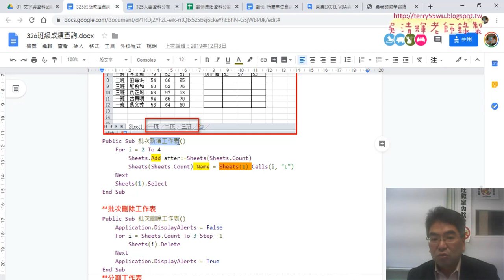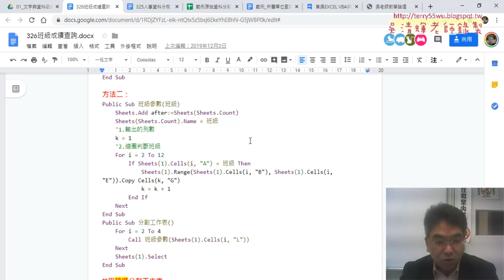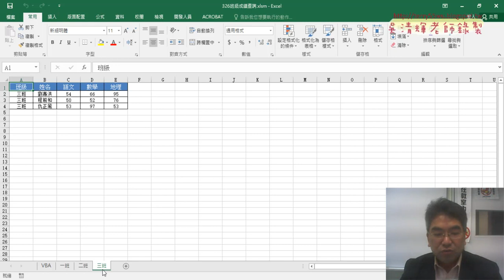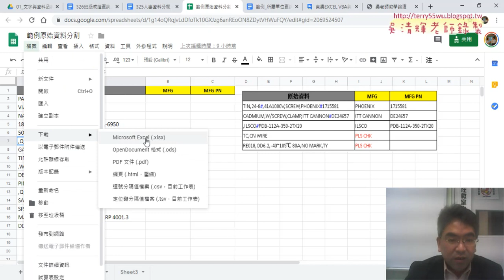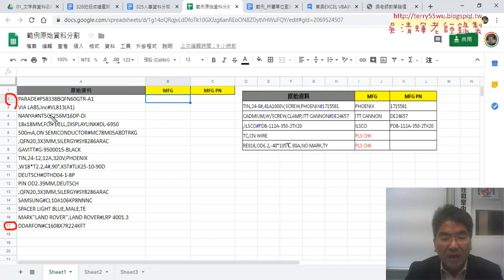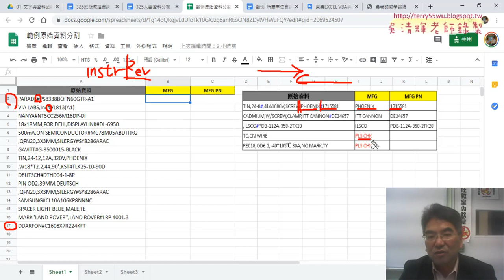09 班級分割工作表與範例原始資料分割